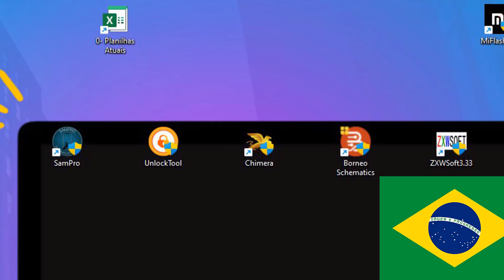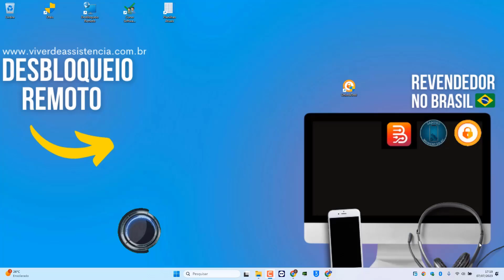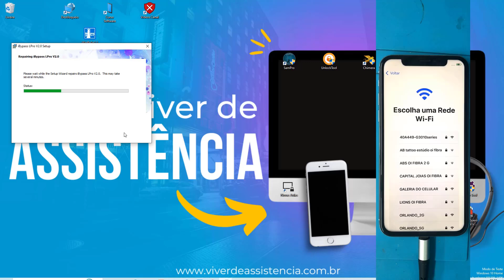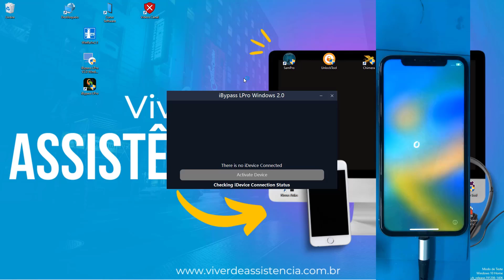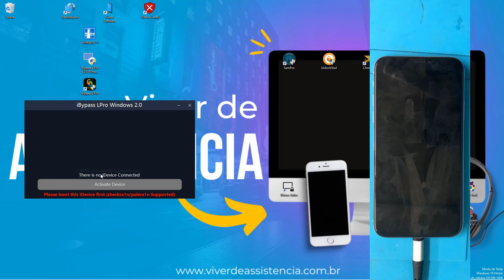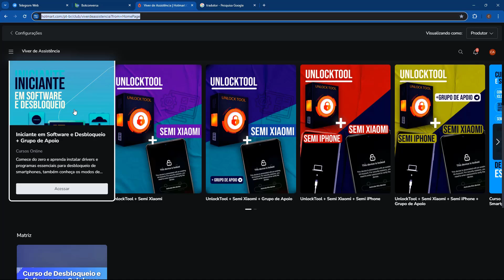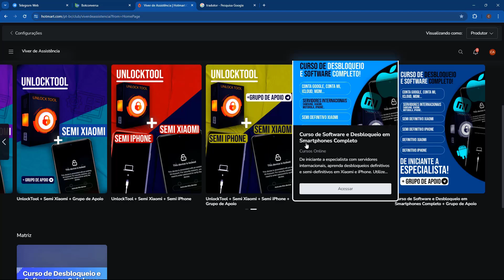iPhone X iCloud Removido! Como Fazer Bypass? 🚀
Quer remover o iCloud do iPhone X? Neste vídeo, vou te mostrar o passo a passo completo para fazer o bypass do iCloud de forma simples e rápida!🔓

⚠️ ISENÇÃO DE RESPONSABILIDADE:
📞 Fale Comigo e Tire Suas Dúvidas:‍